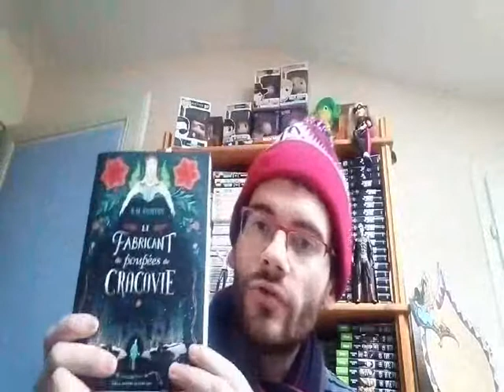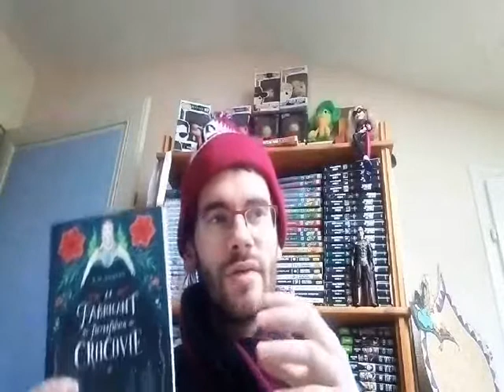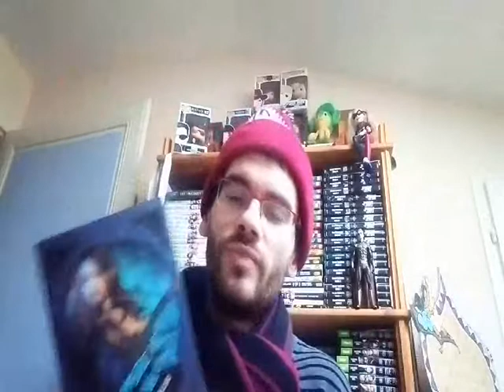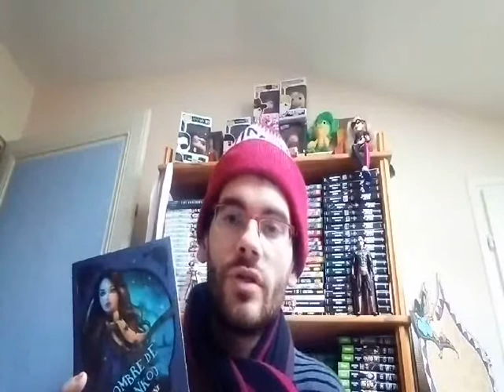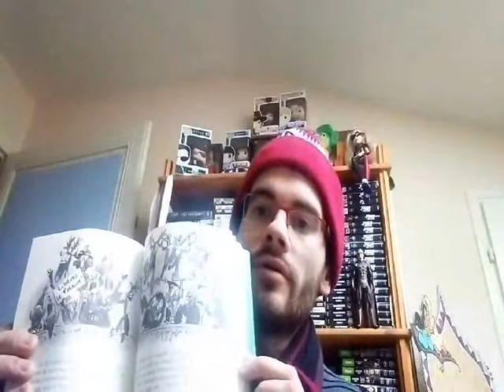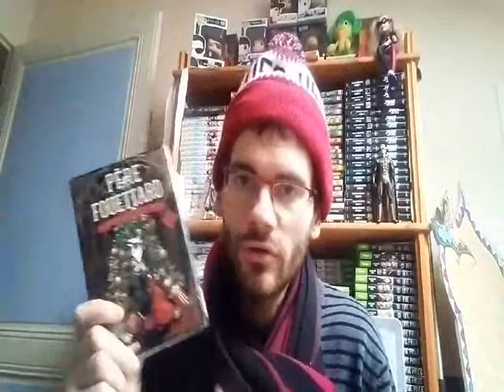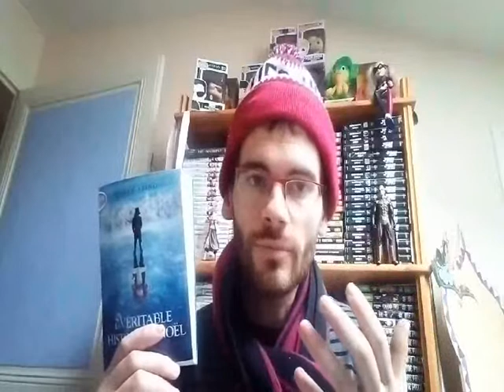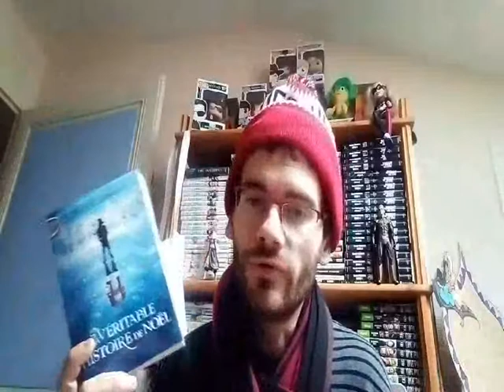cold winter challenge 2018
Bonjour
voici ma vidéo qui récapitule toutes mes lectures du Cold Winter Challenge.
Je vous présente mon avis et mon bilan sur ce challenge

dont deux lectures du PLIB2019
L'ombre de l'ankou de Jean Vigne
Le bois sans songe de Laetitia Arnould

merci d'avoir pris le temps de regarder et n’hésitez pas à commenter et dire si vous aussi vous avez tenté ce challenge !!!